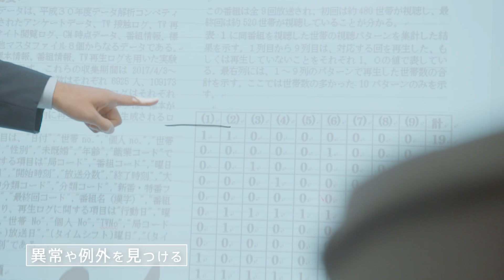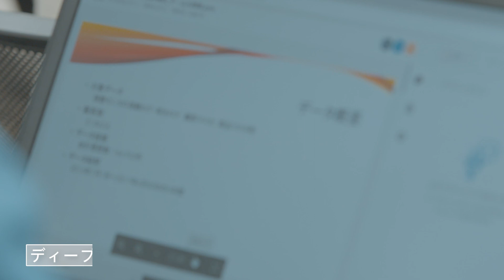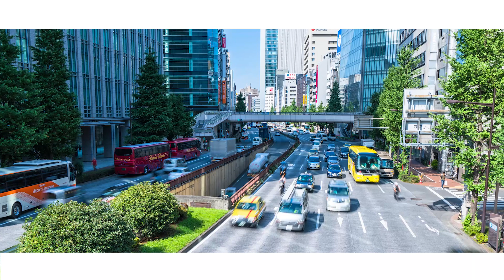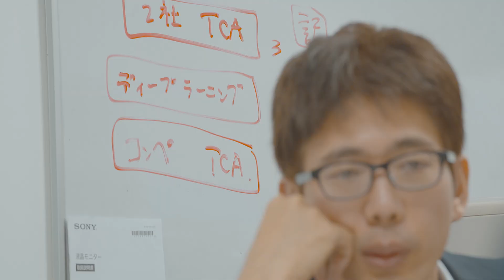Labo Scope (経営学部 ビジネスエコノミクス学科 安藤研究室)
ディープラーニングを活用した「異常検出」手法で社会に貢献
経営学部 ビジネスエコノミクス学科　安藤晋 准教授
2019年3月14日掲載